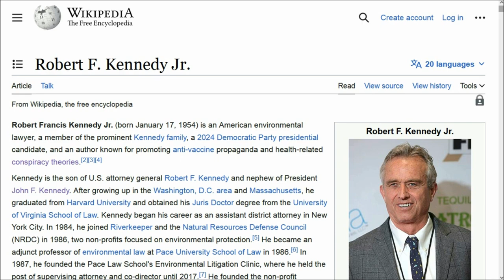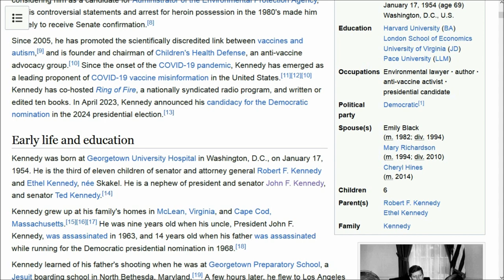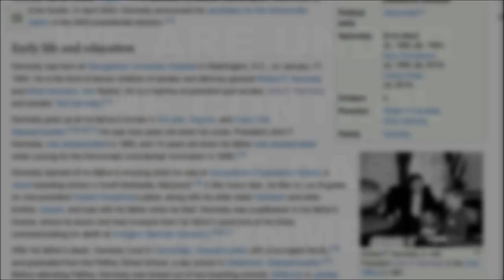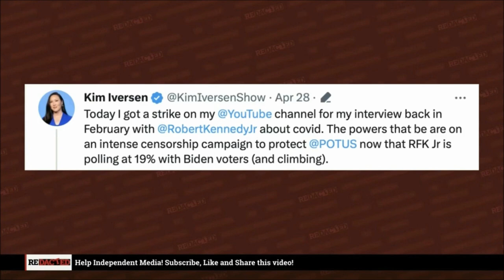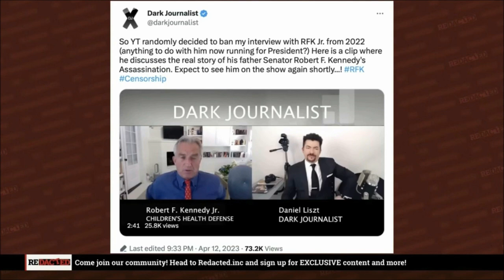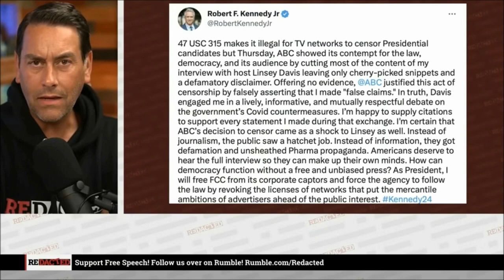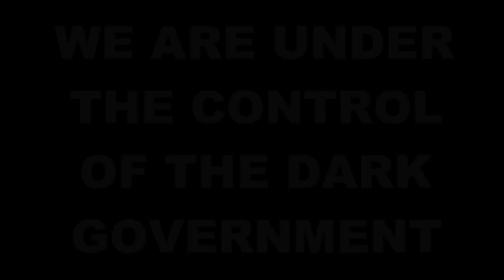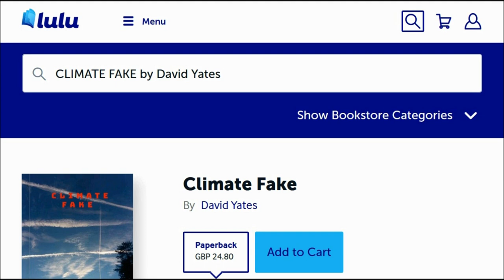CLIMATE TRUTH + ROBERT F. KENNEDY Jr - AN ASSASSIN'S WET DREAM?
'YouTube caught CENSORING RFK, Jr. after new polls show him SURGING against Biden' by Redacted News

and
10. Finally, my brethren, be strong in the Lord, and in the power of his might.
11. Put on the whole armour of God, that ye may be able to stand against the wiles of the devil.
12. For we wrestle not against flesh and blood, but against principalities, against powers, against the rulers of the darkness of this world, against spiritual wickedness in high places.
13. Wherefore take unto you the whole armour of God, that ye may be able to withstand in the evil day, and having done all, to stand.
14. Stand therefore, having your loins girt about with truth, and having on the breastplate of righteousness;
15. And your feet shod with the preparation of the gospel of peace;
16. Above all, taking the shield of faith, wherewith ye shall be able to quench all the fiery darts of the wicked.
17. And take the helmet of salvation, and the sword of the Spirit, which is the word of God:
18. Praying always with all prayer and supplication in the Spirit, and watching thereunto with all perseverance and supplication for all saints;
19. And for me, that utterance may be given unto me, that I may open my mouth boldly, to make known the mystery of the gospel,
20. For which I am an ambassador in bonds: that therein I may speak boldly, as I ought to speak.
21. But that ye also may know my affairs, and how I do, Tychicus, a beloved brother and faithful minister in the Lord, shall make known to you all things:
22. Whom I have sent unto you for the same purpose, that ye might know our affairs, and that he might comfort your hearts.
23. Peace be to the brethren, and love with faith, from God the Father and the Lord Jesus Christ.
24. Grace be with all them that love our Lord Jesus Christ in sincerity. Amen.